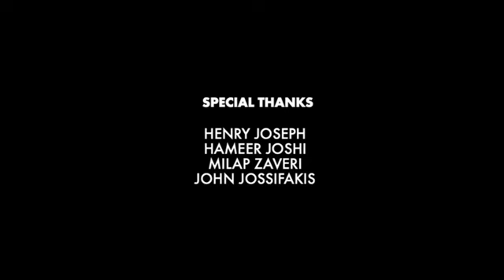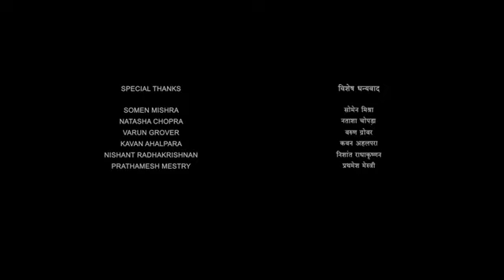Dil Bechara Full Movie | Sushant Singh Rajput | Sanjana Sanghi | Sahil Vaid |Review & Facts